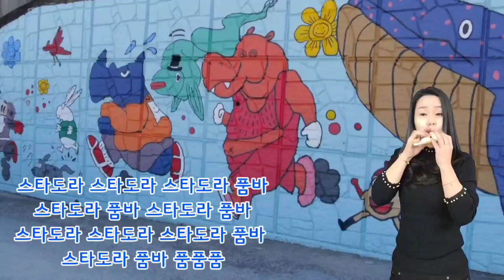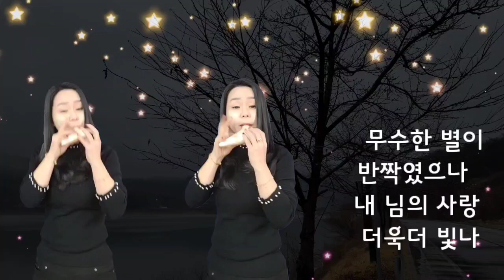목장길따라 오카리니스트 오은수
봄이 오길 기다리며 연주해 봅니다

악보와 반주는 씨밀레밴드에 문의하세요